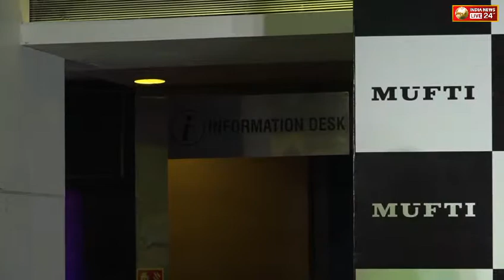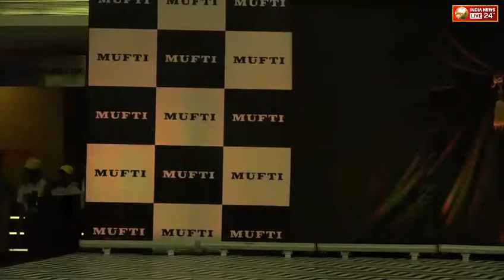Launch of Mufti Latest Collection with Brand Ambassador Kartik Aryan Part 1